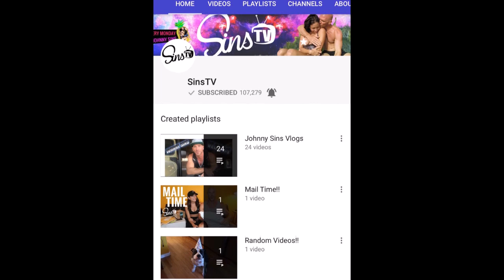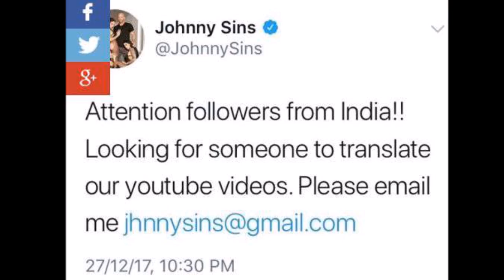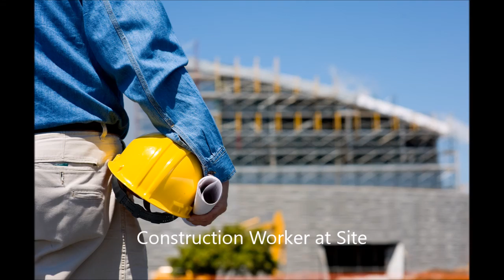Porn Star Johhny Sins offers a translator's job for an Indian | Johnny Sins | India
Johnny Sins is popular worldwide for his involvement in adult movies. He is one of the most loved adult entertainers having played characters such as doctor, cop, patient, and teacher in such films. This time, the American movie star was trolled by Indian YouTuber and comedian Bhuvan Bam.

In the modern age, everyone likes to have huge fan following in Asian countries like India and China. India has population over a billion and that is the reason why adult stars like Sunny Leone have done so well after entering Bollywood.

It gave the platform to gain immense popularity, wealth and success. Coming to India and acting in Bollywood movies relaunched her career. It can be suspected that Johnny is trying to do the same in the future.

The adult star is already following filmmakers like Mahesh Bhatt in Twitter. He is trying to gain more followers in India and for that he is looking for Indian translators to translate their YouTube videos. He tweeted recently regarding this matter.